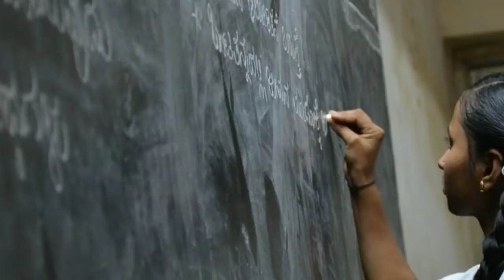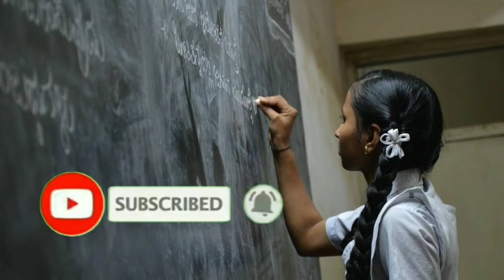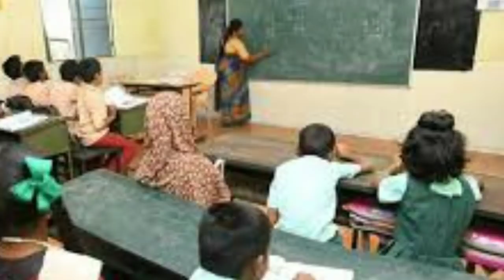డ్వాక్ర రుణమాఫీ వాయిదా వేస్తారా ? | జగనన్న విద్యాకానుక అక్టోబర్ లో | YSR Aasara | Vidya kanuka